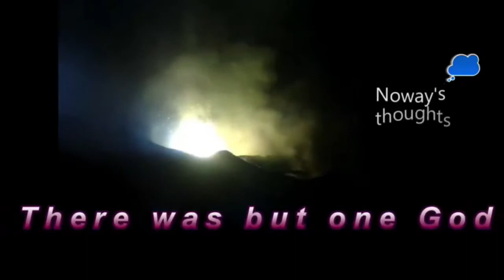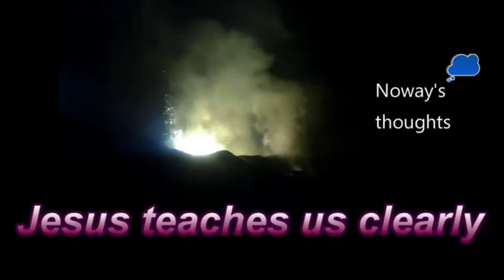Why America will fail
Some times you just have to hear the truth.